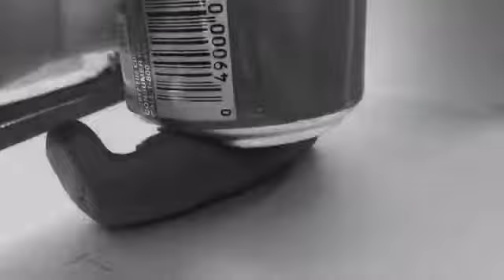Hooligan actually get smashed by Cocal Cola®️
Also cool